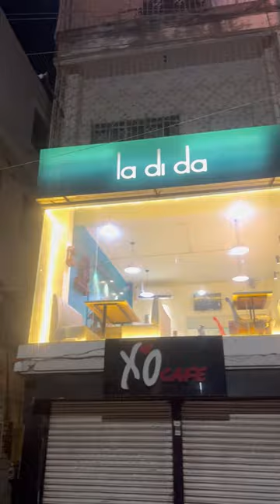মেয়ে মানুষ হয়ে কিভাবে এত খায়?La di da Restaurant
মেয়ে মানুষ হয়ে কিভাবে এত খায়?
La di da Restaurant